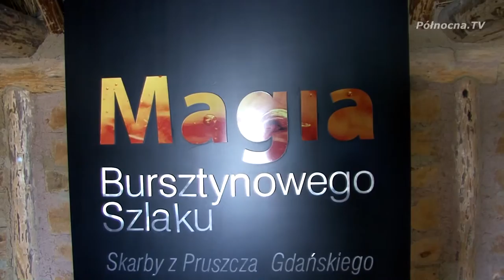Władza i pieniądze - konferencja w Pruszczu Gdańskim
Faktoria w Pruszczu Gdańskim stała się ponownie miejscem obrad naukowców zajmujących się historią. Tym razem w Międzynarodowym Bałtyckim Parku Kulturowym gościli uczestnicy drugiej edycji międzynarodowej konferencji Mare Balticum. Badacze z całej Europy debatowali nad tematem przewodnim: „wymiana i władza” od średniowiecza po XIX wiek.